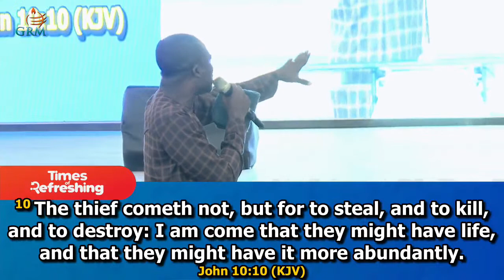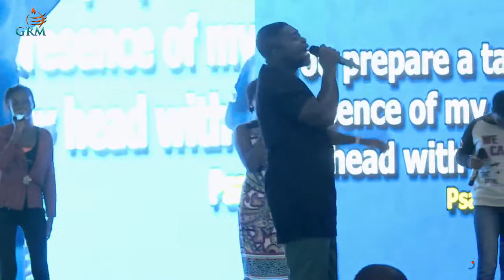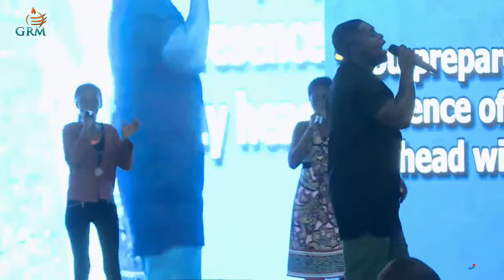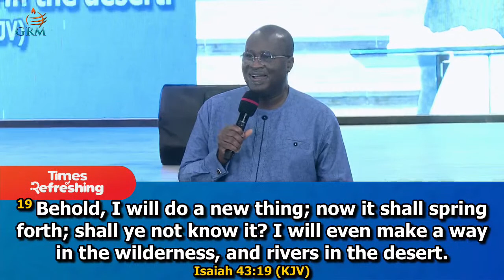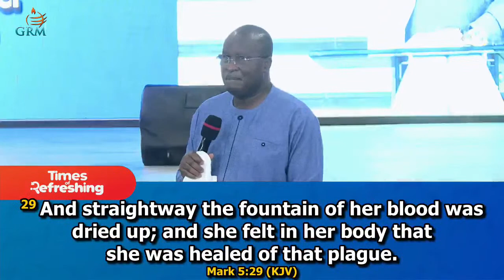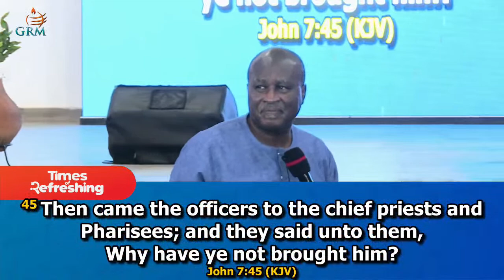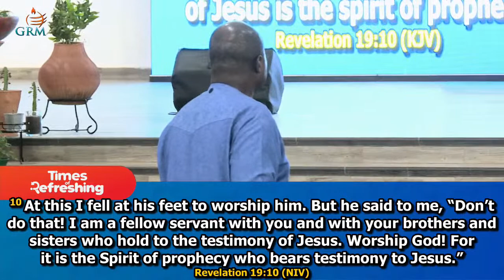All-Night service July 1, 2022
You're welcome to our All-Night service From GRM - Revival City - Haatso-Mangolane - Accra, Ghana. Pay Your Tithe And Offering Via: Mobile Money: 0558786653 , Zenith Bank, Head Office Branch, Account Number: 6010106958., Ecobank,Reinsurance House Branch, Account Number: 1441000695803.